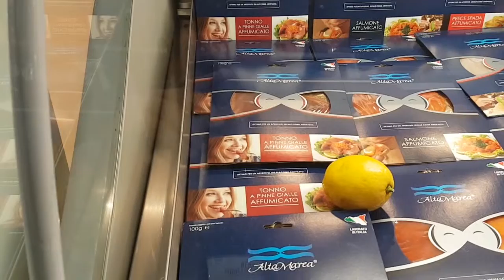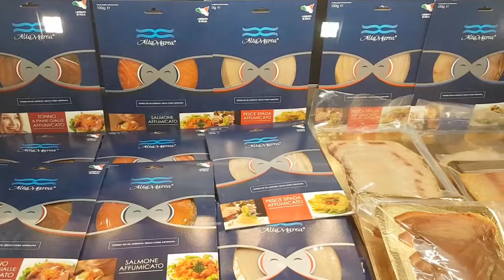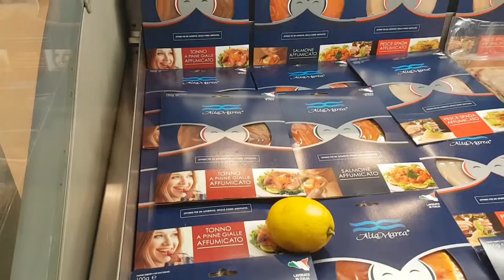Sea Food Expo Global COSVAP